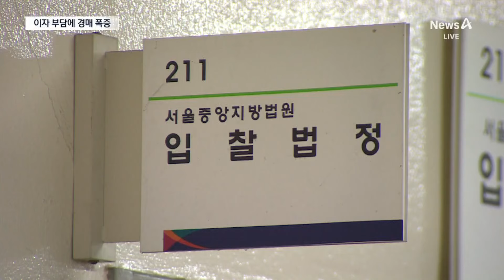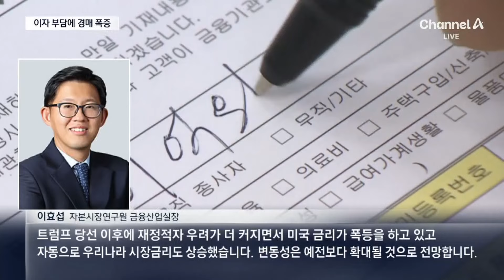고금리·대출규제에 아파트 경매 급증 / 채널A / 뉴스A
고금리·대출규제에 아파트 경매 급증

경매 시장에 나온 서울 아파트가 9년 만에 최고치를 기록했습니다. 고금리로 이자 부담을 이기지 못한 집주인이 늘고 있단 분석입니다. 유찬 기자입니다.

〈평일〉
08시 00분 라디오쇼 정치시그널·경제시그널 (유튜브 라이브)
08시 50분 김진의 돌직구 쇼
10시 20분 김진의 더라방 (유튜브 라이브)
12시 00분 뉴스A 라이브
15시 50분 이야기 더
17시 20분 뉴스TOP10
19시 00분 뉴스A

〈주말〉
12시 00분 토요랭킹쇼·뉴스A 라이브
17시 40분 뉴스TOP10
19시 00분 뉴스A